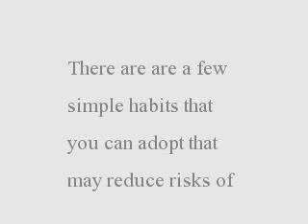6 Tips for Keeping Your Urinary Tract System Healthy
There are a few simple things you can do to help keep your urinary system healthy.